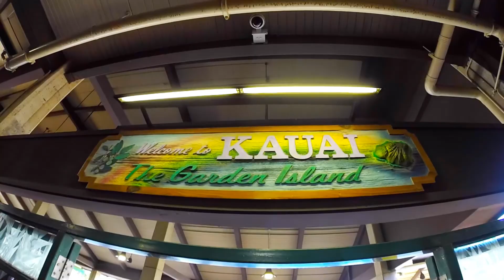Kauai: The Garden Isle | GoPro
A travel edit of our trip to Kauai, Hawaii. 100% Shot on GoPro Hero3+

Kauai Beach Resort, AirVentures Hawaii airplane tour, Wailua Falls, Waimea Canyon, Kauai Coffee Company, Napali Coast, Capt'n Andy's cruise on the Northern Star, Spouting Horn, and Hanalei Bay.